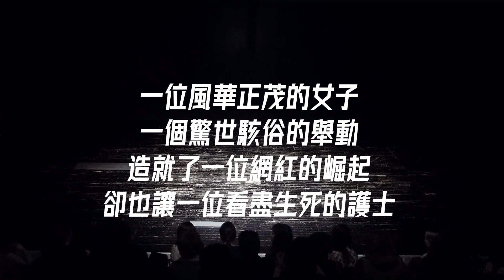《懸疑驚悚小劇場—死前33天--莫愁地獄無知己》，請您品味！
本報訊

為豐富生活性、藝術性內容，中華新聞雲特別與「寡人小劇場」合作，由陳杰銳以獨角戲方式演繹「懸疑驚悚小劇場」，預計每週上架一集，歡迎收看。

陳杰銳是一個長期在世界各地自助旅行的背包客。
不斷地在探訪被人類遺忘、被文明遺棄的地方。
在旅途中他意外地參與了許多讓人匪夷所思，甚至聳人聽聞的離奇事件。

第47集要帶給大家的故事叫做「死前33天--莫愁地獄無知己」。

一位風華正茂的女子
一個驚世駭俗的舉動
造就了一位網紅的崛起
卻也讓一位看盡生死的護士
燃起了復仇的怒火

接下來就請您一起進入寡人小劇場、欣賞本期的寡人獨角戲。

時間：2018年
地點：湖南長沙
故事：死前33天--莫愁地獄無知己

請您細細品味！